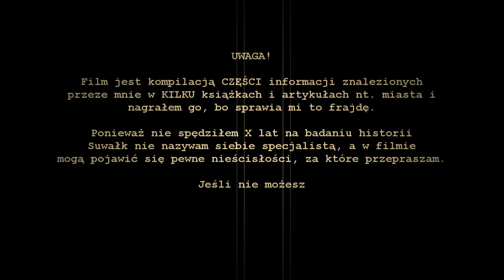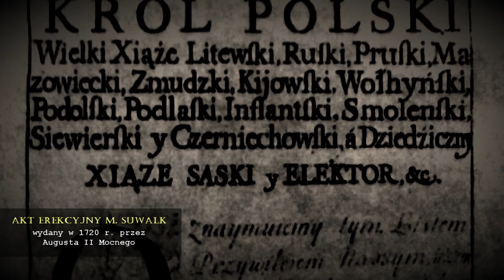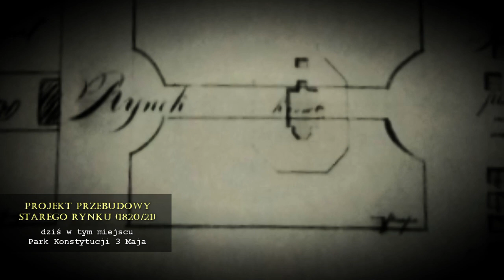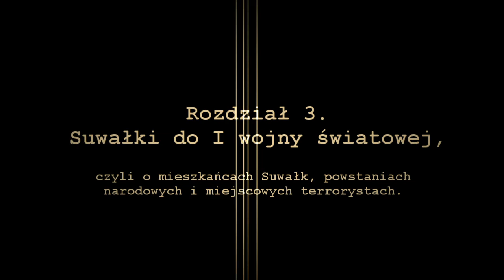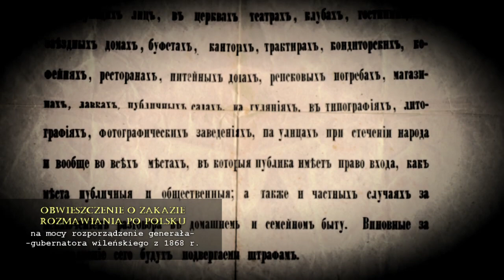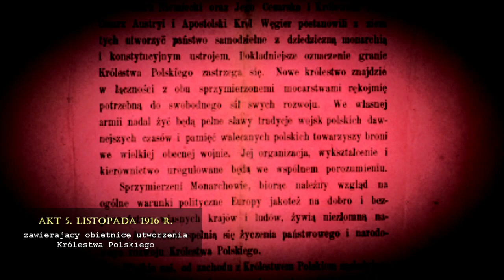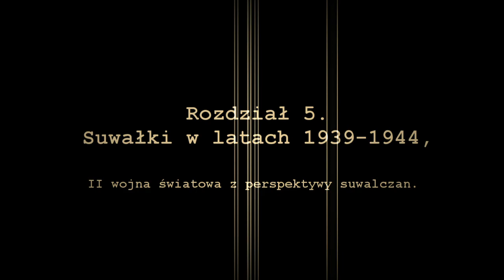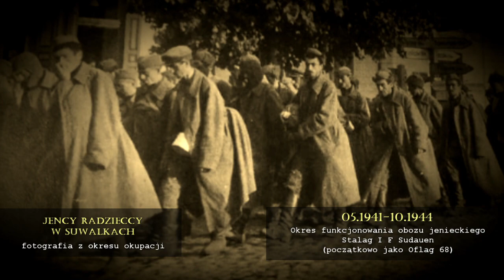SUWAŁKI. Historia polskich miast #11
Witajcie ponownie, czas na Suwałki, o których najczęściej słyszymy w prognozach pogody jako najchłodniejszym miejscu w Polsce! Zapraszaaam!

Muzyka:
0:21-0:32 - Czołówka prognozy pogody i ich fragmenty:

3:31-5:56 - Kevin MacLeod: Frost Waltz (Alternate) – na licencji Creative Commons Attribution
6:03-10:11 - Kevin MacLeod: Breaktime - Silent Film Light – na licencji Creative Commons Attribution
13:17-14:31 - Kevin MacLeod: Faceoff – na licencji Creative Commons Attribution
14:54-16:37 - Kevin MacLeod: Failing Defense – na licencji Creative Commons Attribution
16:55-17:35 - Kevin MacLeod: Circus Waltz - Silent Film Light – na licencji Creative Commons Attribution
25:06-28:40 - Kevin MacLeod: All This - Scoring Action – na licencji Creative Commons Attribution
źródła zdjęć:
1:00-1:06 - fotopolska.eu
1:50-2:12 - wigry.org.pl (Puszcza augustowska i jej nazewnictwo w przeszłości, Andrzej Gryguć)
3:11-3:32 - fotopolska.eu
4:17-4:36 - fragment mapy Textora-Sotzmanna (1804), Suwałki, miasto nad Czarną Hańczą, J. Kopciał (red.), 2005 (ze zb. Delegatury Służby Ochrony Zabytków)
4:36-4:52 - Suwałki, miasto nad Czarną Hańczą, J. Kopciał (red.), 2005 (ze zb. Archiwum Państwowego)
4:52-5:07 - Suwałki, miasto nad Czarną Hańczą, J. Kopciał (red.), 2005 (ze zb. Archiwum Państwowego w Suwałkach)
5:07-5:26 - Suwałki, miasto nad Czarną Hańczą, J. Kopciał (red.), 2005 (ze zb. Archiwum Głównego Akt Dawnych w Warszawie)
6:03-6:26 - mapa Juliusza Kolberga (1826), Suwałki, miasto nad Czarną Hańczą, J. Kopciał (red.), 2005 (ze zb. Biblioteki Publicznej im. M. Konopnickiej w Suwałkach)
6:48-7:11 - fotopolska.eu
7:11-7:28 - fotopolska.eu
7:56-8:17 - Suwałki, miasto nad Czarną Hańczą, J. Kopciał (red.), 2005 (ze zb. Delegatury SoZ)
9:31-9:46 - fotopolska.eu
9:46-10:00 - fotopolska.eu (Centralna Baza Judaików, aut. Tadeusz Przypkowski)
10:40-10:51 - fotopolska.eu
12:30-12:44 - fotopolska.eu
16:15-16:31 - fotopolska.eu
17:06-17:25 - fotopolska.eu
18:11-18:27 - fotopolska.eu
18:27-18:46 - fotopolska.eu
18:46-19:07 - fotopolska.eu
19:20-19:38 - fotopolska.eu
19:38-19:51 - fotopolska.eu
19:51-20:06 - fotopolska.eu
20:25-20:43 - mapa z książki: Historia Polski 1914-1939, H. Zieliński, 1983
21:04-21:21 - fotopolska.eu
21:43-21:58 - fotopolska.eu
22:12-22:24 - fotopolska.eu
22:24-22:36 - fotopolska.eu
23:10-23:25 - fotopolska.eu
23:25-23:40 - Suwałki, miasto nad Czarną Hańczą, J. Kopciał (red.), 2005 (ze zb. Muzeum Okręgowego)
23:40-24:02 - fotopolska.eu
24:02-24:21 - fotopolska.eu
24:21-24:35 - Suwałki, miasto nad Czarną Hańczą, J. Kopciał (red.), 2005 (fot.Stanisław Kaczmarczyk, ze zb. Muzeum Okręgowego)
25:06-25:22 - fotopolska.eu
25:22-25:38 - fotopolska.eu
25:38-25:52 - fotopolska.eu
25:52-26:12 - fotopolska.eu
26:12-26:31 - fotopolska.eu
26:32-26:53 - fotopolska.eu
26:53-27:07 - fotopolska.eu
27:07-27:18 - fotopolska.eu
27:18-27:38 - Suwałki, miasto nad Czarną Hańczą, J. Kopciał (red.), 2005 (ze zb. Muzeum Okręgowego)
27:38-27:59 - fotopolska.eu
27:59-28:21 - fotopolska.eu
28:21-28:40 - fotopolska.eu